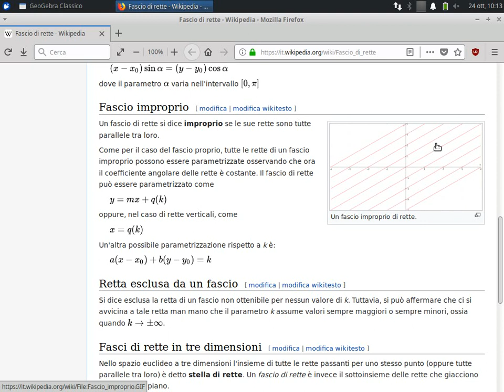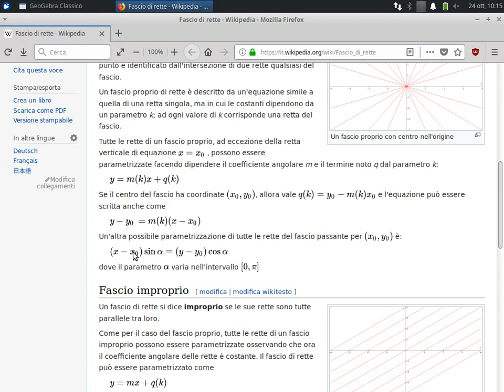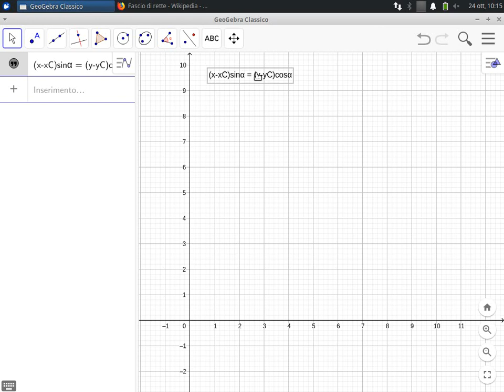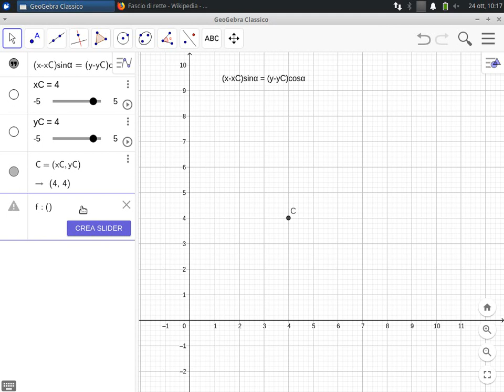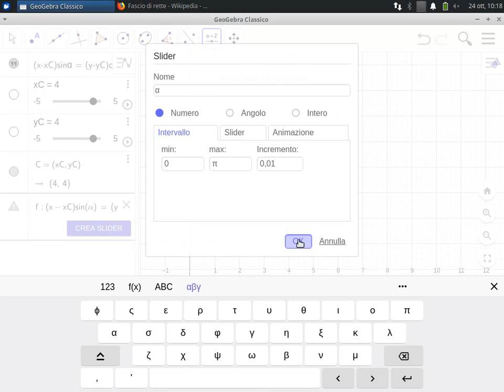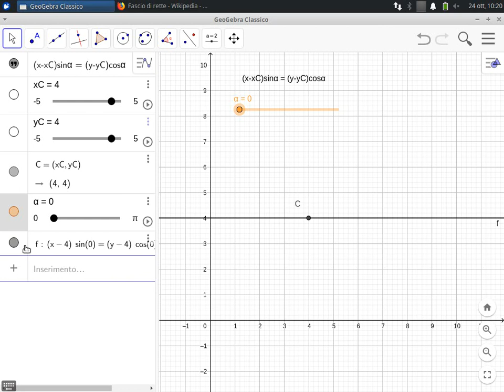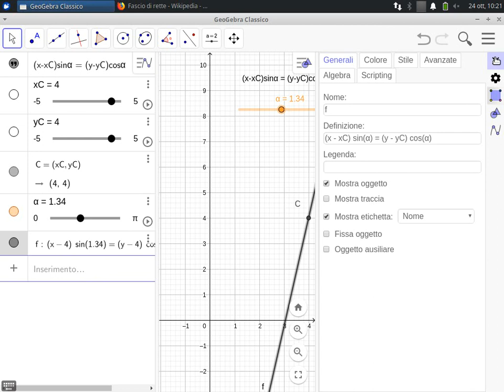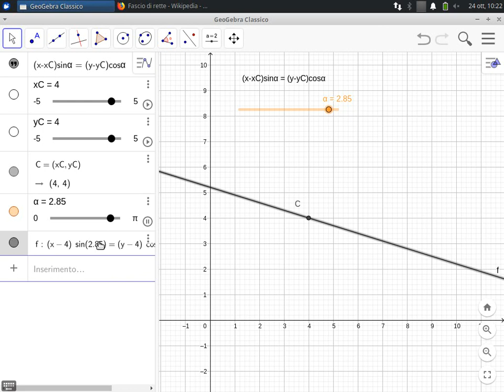Fascio Proprio di Rette - Coefficiente Angolare - GeoGebra in Italiano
Come generare un Fascio Proprio di Rette utilizzando un Coefficiente Angolare realizzato con uno slider.